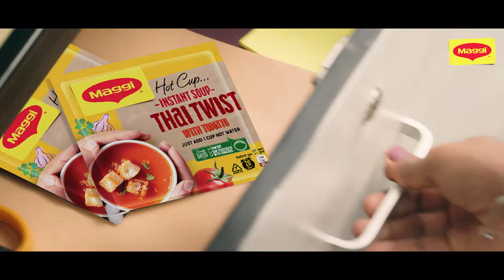MAGGI Hot Cup | চুমুকেই আহ্, পেট বলে বাহ্!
MAGGI হট কাপ ইন্সট্যান্ট স্যুপে আছে টমেটো আর লেমনগ্রাসের দারুণ কম্বিনেশন! স্বাদ এমন‌ই যে চুমুকেই আহ্, পেট বলে বাহ্!
ট্রাই করুন আজই।